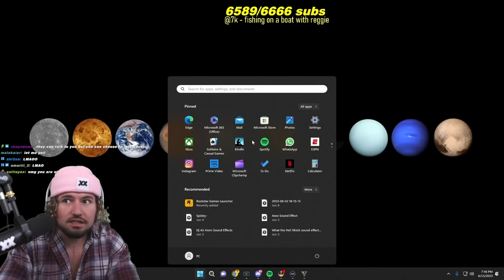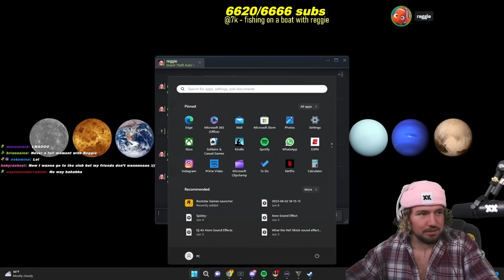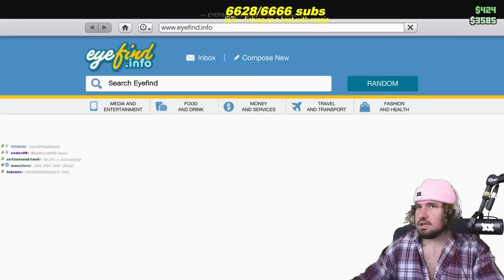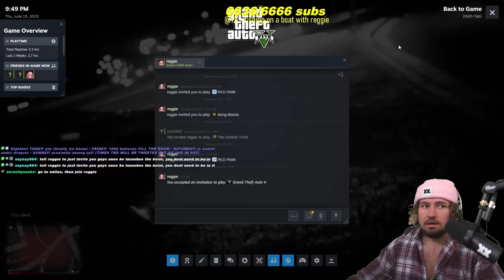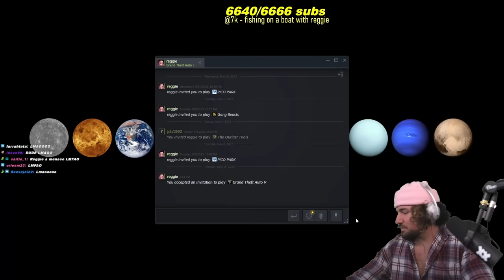I Played GTA & Almost Got BANNED!!!